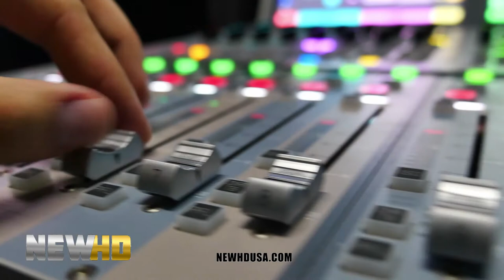Tiki Barber and Ron Blomberg Support NEWHD Media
We have some amazing sponsors and partners helping us spread our message Indiegogo Crowdfund Campaign. We are so grateful for all the support from first ever DH in MLB history/former New York Yankee Ron Blumberg and NFL pro bowler/former New York Giant Tiki Barber.